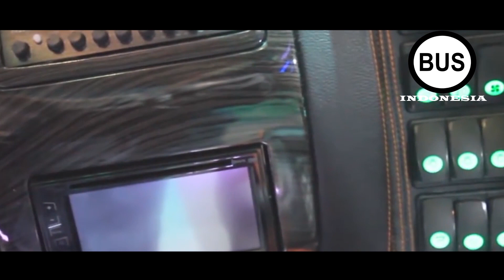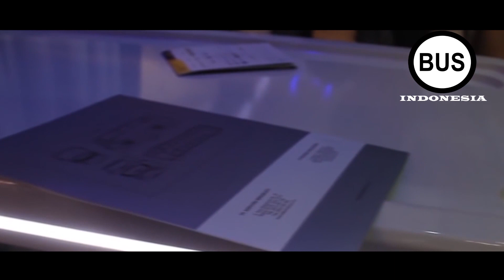Ses 2017 - Pamerkan Produk Terbaru 2017 Adiputro dan Laksana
Karoseri Adi Putro merupakan karoseri besar di Indonesia yang memiliki penjualan big bus, medium bus dan minibus terbesar di Indonesia terbukti dangan banyak perusahaan otobus diluar proyek pemerintah Indonesia yang membuat armada busnya di karoseri Adi Putro. Dan saat ini karoseri Adi Putro merupakan karoseri terbaik dalam hal kualitas dan juga memiliki brand yang sangat kuat yaitu Jetbus disetiap bus Royal Coach  hasil produksi karoseri Adi Putro.